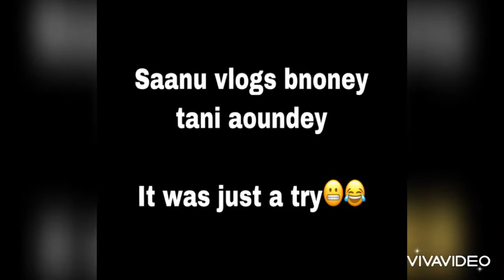Ottawa Tour from Brampton (High end canada)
Trip to ottawa with homies .Explored ottawa , parliament of canada ,downtown ottawa , Arnprior city , Diwali party . Had a lot of fun and captured some moments in videos